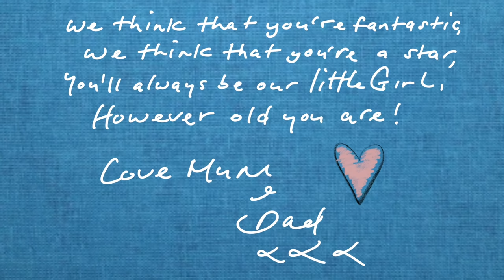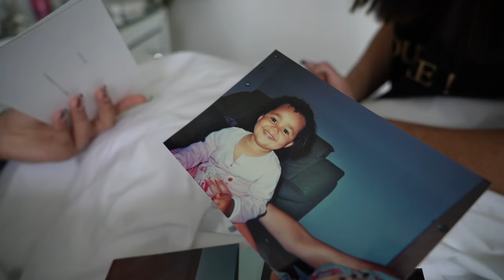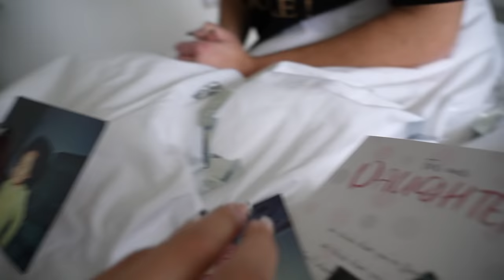TIANA'S 14th BIRTHDAY SURPRISE! **Emotional**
Thank you all so much for the birthday wishes. Merry Christmas to you all love Tiana and family. 🤶🏽

FaceTime calls to the fans every Monday between 6:00pm - 6:30pm